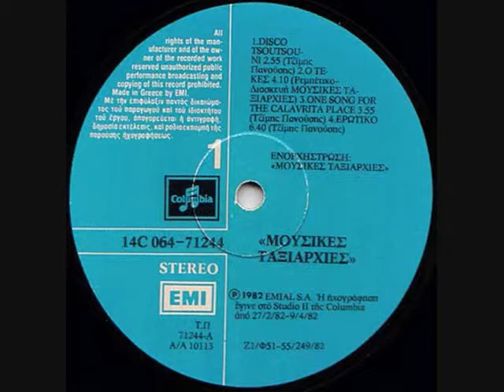ΜΟΥΣΙΚΕΣ ΤΑΞΙΑΡΧΙΕΣ Ο Τεκες Σουρα Και Μαστουρα